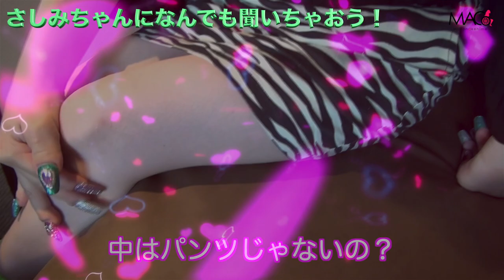日本にたった1人だけの激レアちゃんを連れてきた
腕相撲対決の動画ホント見てほしいww

✴︎腕相撲対決の動画はこちら！

受傷日2018.07
退院    2019.01

〒810-0041
渋谷真子宛